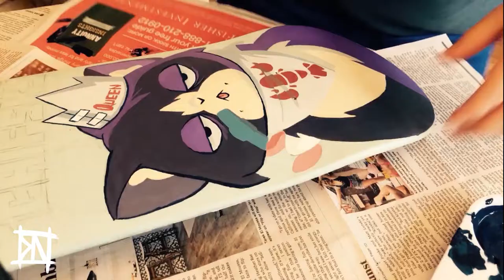SPEEDPAINT || Painting a Skateboard with Chroma Acyrlics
Painting of a blank skateboard deck with Chroma Acrylic paints.

•FOLLOW ME •

•REFERENCES•